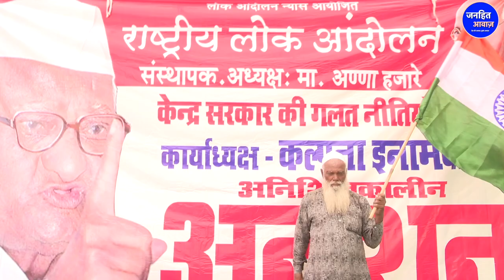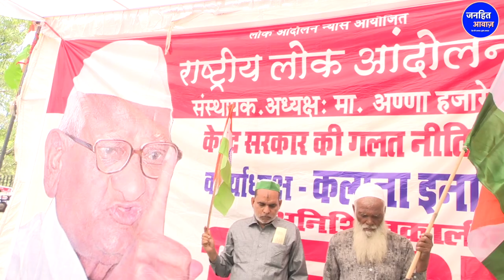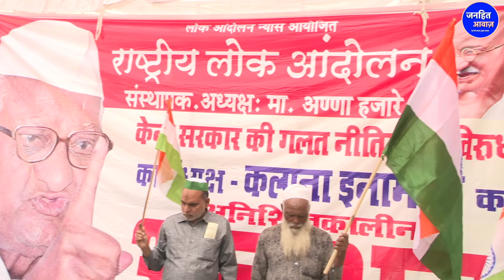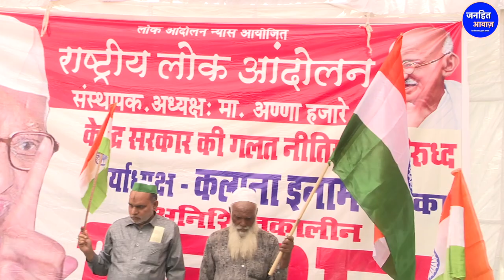अन्ना के ऐतिहासिक रैली से डरी सरकार?/BIG GROUND REPORTING ON ANNA RAILY